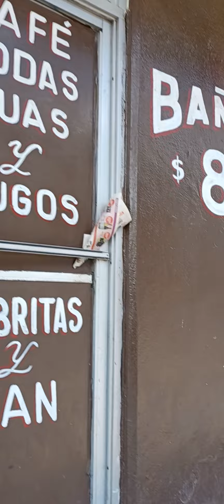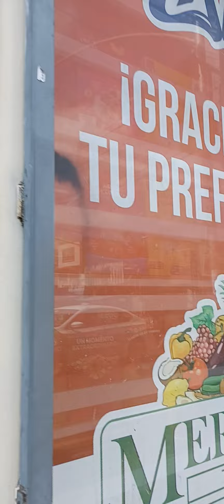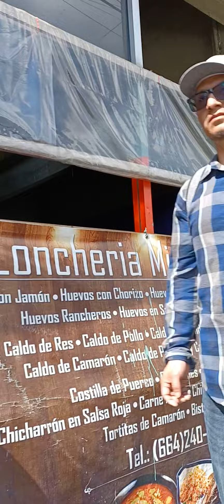TIJUANA ZONA DE DIVERSION.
me quisieron dar pan de piquito en zona Norte